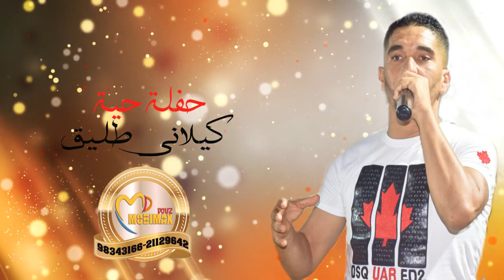كيلاني طليق حفلة حية الشوق قتلها مع موبي ماكس دوز /kalani tlig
كيلاني طليق
حفلة حية
عزف صلاح الشاهد
هندسة صوت موبي ماكس دوز
ربوخ تونسي
شطيح تونسي